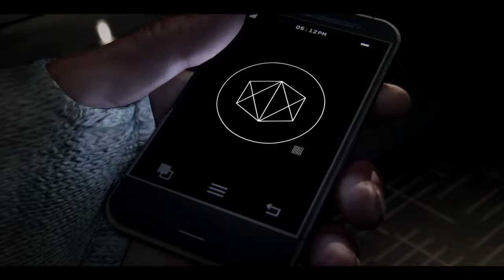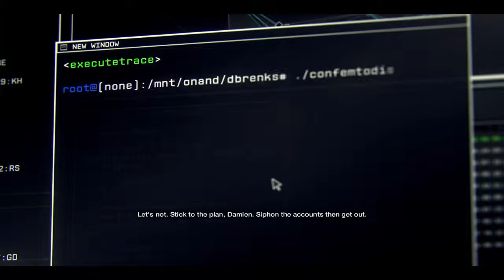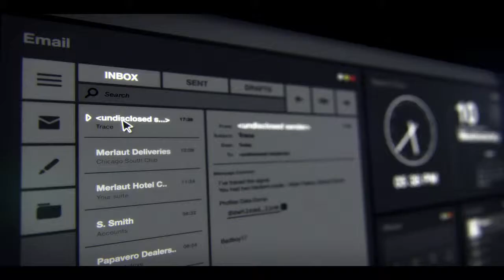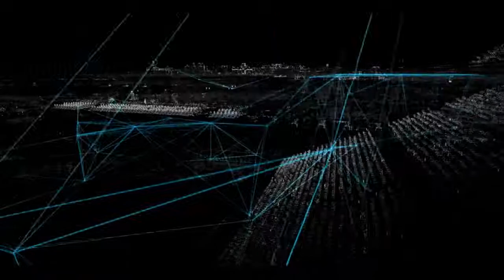Watch Dogs - 001 - Intro & Prologue Sequence (PC ultra)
Comment-free first time walkthrough of Ubisoft's Watch_Dogs on PC, played with mouse and keyboard by yours truly.